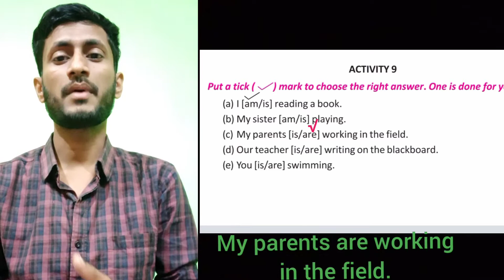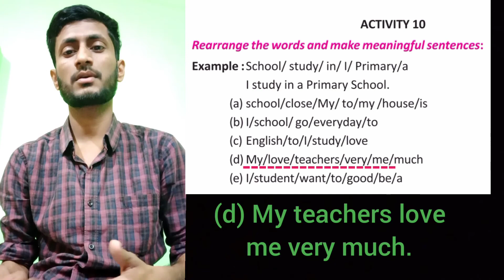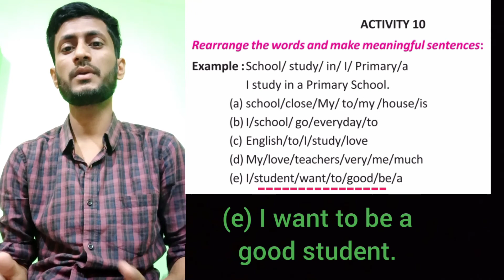Revision Lesson Activity Part 4 || Butterfly For Class V